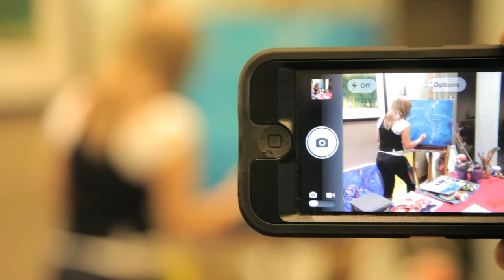Electric Live Painting with Irina Lipkin and Shawn Desman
Live Painting Performance By Irina Lipkin Presented by Shawn Desman. What is Live Painting Performance by Irina?
Irina's OUTGOING PERSONALITY + her UNIQUE SKILL SET enables her painting very fast, this ability allows her to do LIVE PAINTING PERFORMANCES. Irina produces finished paintings in a very short time frame. It is a skill she developed with years of hard work and practice. People from the entertainment industry & other large companies invite her to paint at their events.